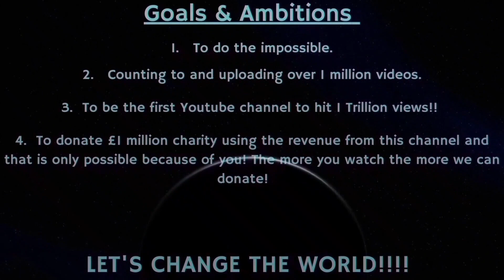Counting to ONE MILLION!!, This is Number 86,457